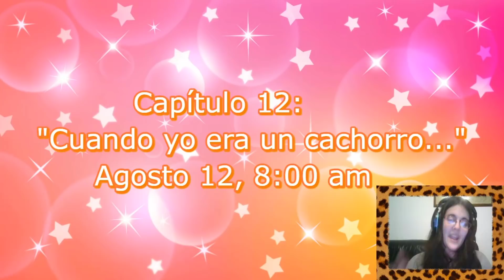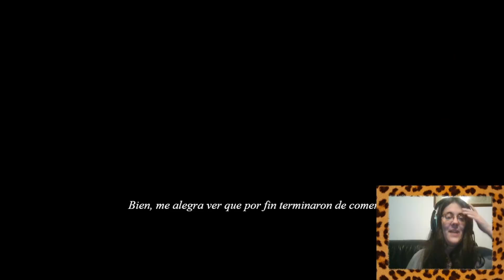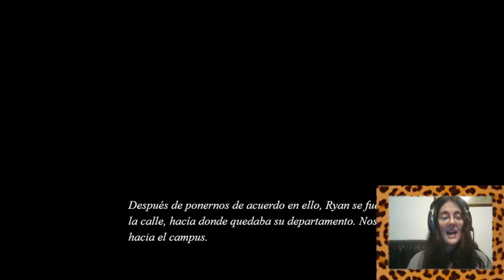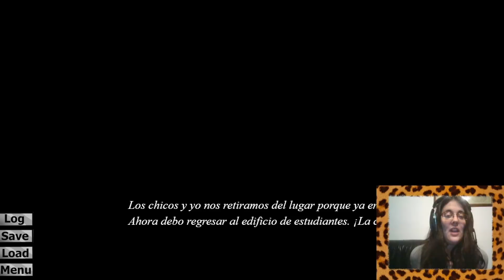Soft Fantasies Parte8-ADVERTENCIA KAWAIISIDAD!!!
EN SERIO! ESTO TIENE MUCHA KAWAIISIDAD!!

Vamos a pasar un rato con nuestros compañeros peludos y parece que van a compartir muchos momentos de su niñez, asi que no me digan que no les adverti sobre ello eh? xD

­­­­­­­ ­ • Mis Redes • ­­­­­­­